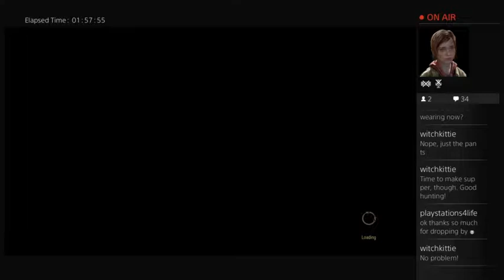No attack upgrade DM with Triss - 1 / 2